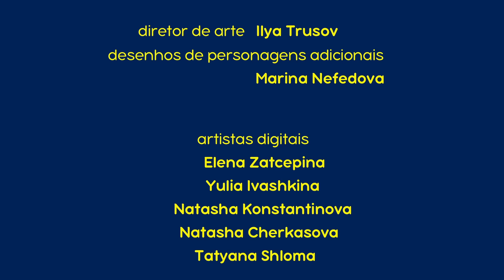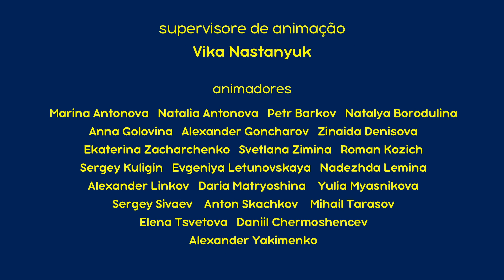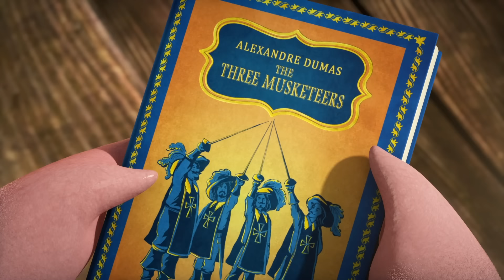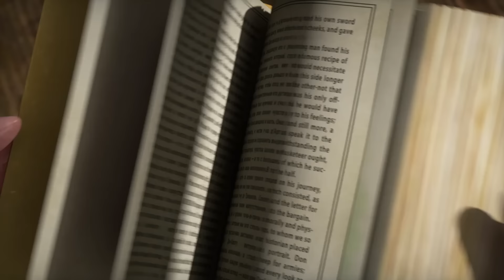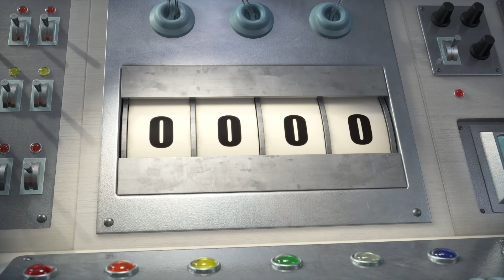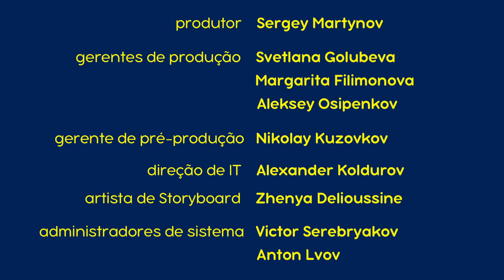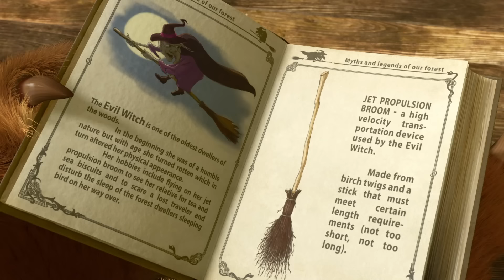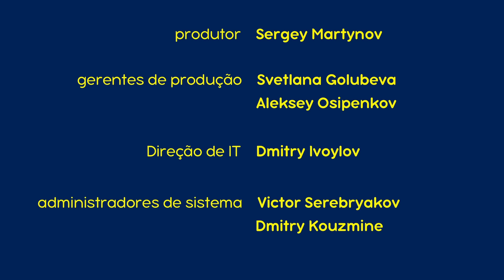Masha e o Urso 👱‍♀️🐻 🤘 As regras do rock'n'roll 😜 Coleção de desenhos animados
Masha e o Urso. Primavera com Masha e o Urso!

Inscrever-se agora!